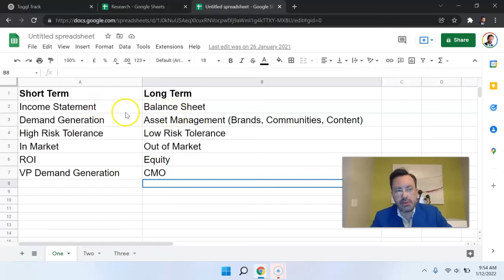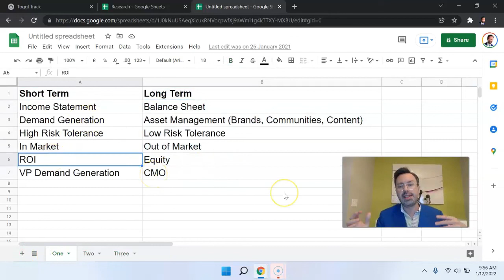B2B Marketing Plan and Timescales | How to Create a Marketing Plan for New Business [ 🔥Tips ]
In this video, I'm gonna explain the best B2B marketing plan and timescales of 2022. After watching this video, you will know how to create B2B marketing plan for a new business. If you are looking for how to develop a b2b marketing strategy. So, this video is for you. If you need a b2b marketing plan template. Watch the video till the end and know all the strategies that you should learn for your business.

- B2B marketing strategies
- B2B marketing examples
- B2B marketing explained
- B2B marketing channels
- B2B marketing campaigns

⌚ SCHEDULE:
Weekly New Video